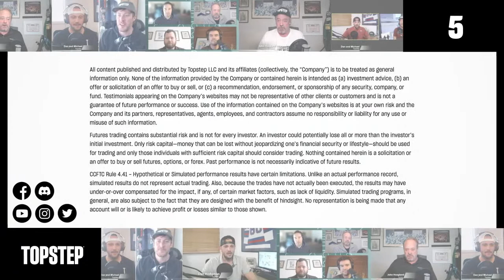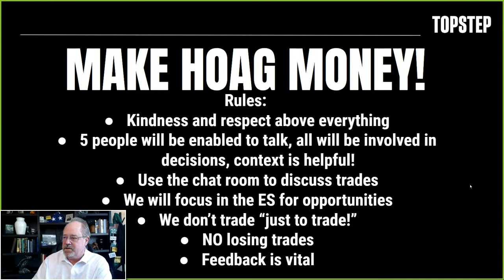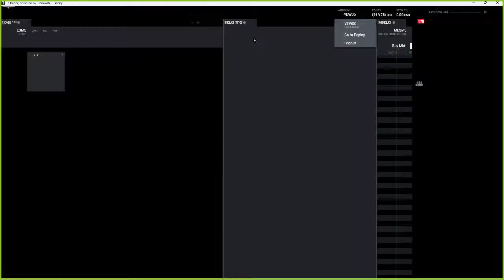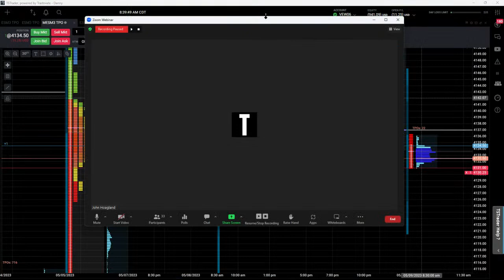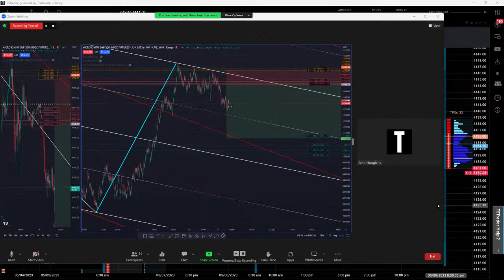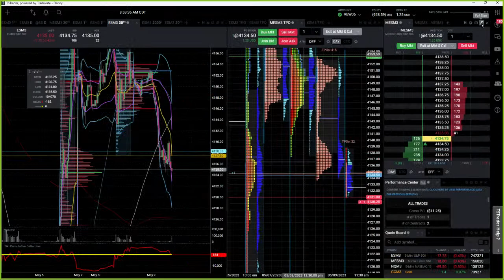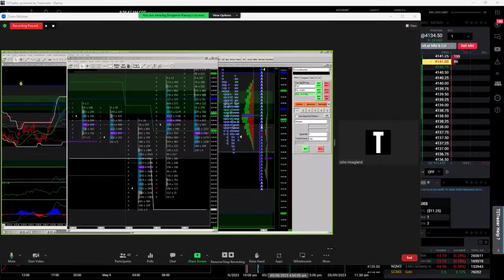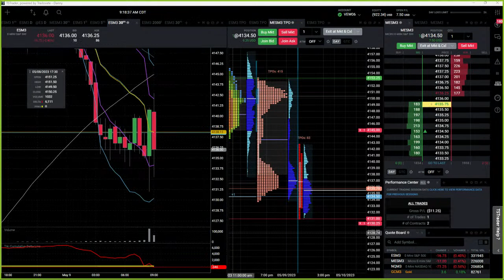LIVE: MAKE HOAG MONEY! YOU bring your trade ideas to make ME money!